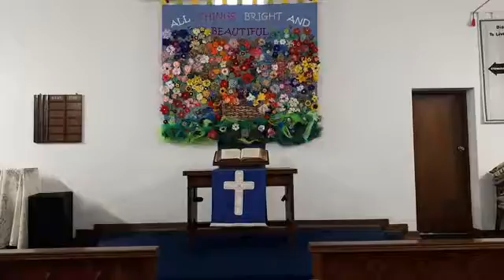Get Behind Me! - Sermon (30 August)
Sermon by: Rev Casper de Villiers
Reading by:  Zena de Villiers
Readings:  Old Testament:  Exodus 3: 1-15
                    New Testament:  Romans 12: 9-21